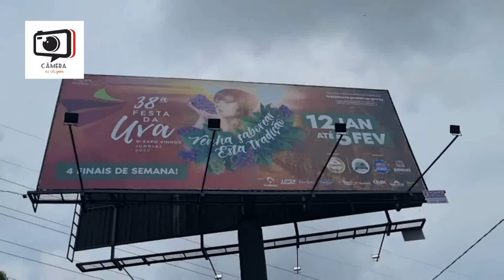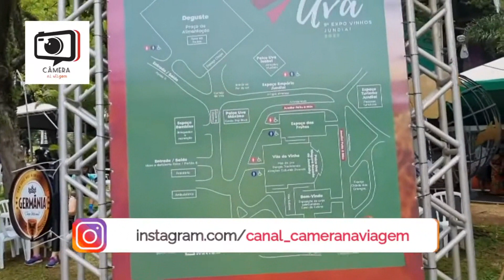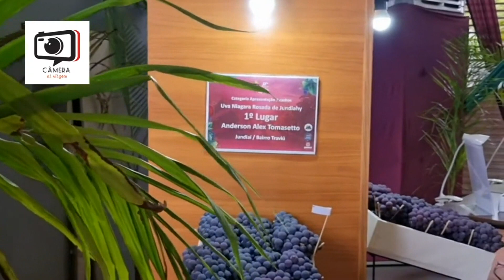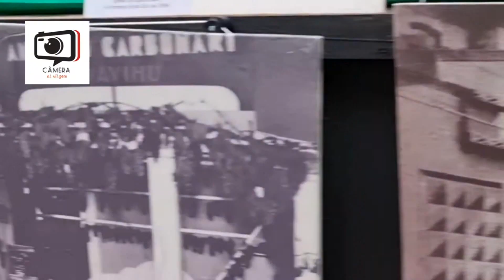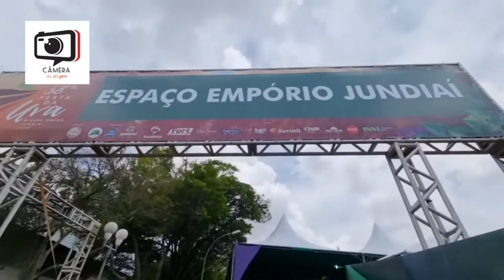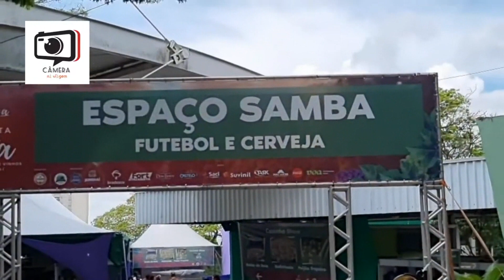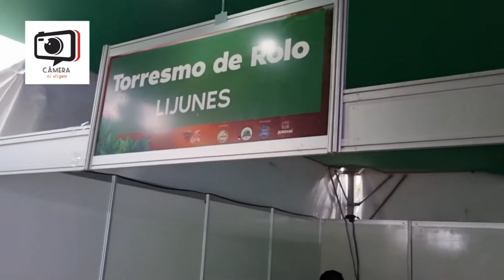FESTA DA UVA EM JUNDIAÍ - SP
Nesse vídeo iremos te mostrar,  a tradicional Festa da Uva da cidade de Jundiaí, que fica a 57 km da capital de SP.
Aconteceu nos dias 12, 13, 14, 15, 20, 21, 22, 27, 28 e 29 de janeiro e 03, 04 e 05 de fevereiro de 2023 e o melhor a sua entrada é gratuita.

00:00 Introdução
00:54 Chegamos
01:55 Exposição das uvas
03:48 Espaço de Shows e vendas de produtos
06:38 História das Festa
10:16 Encerramento

INFORMAÇÕES

Imagens aéreas: Jefferson Dores
Edição e Produção: Flávio Martins
Trilha Sonora autorizada, Sem direitos autorais.

Já anota na agenda e o ano que vem não deixe de ir.

Quer conhecer  hotéis e verificar preços através do Hoteis.com?

Quer turbinar a sua paixão por viagens ?